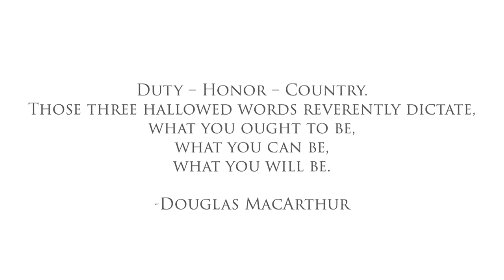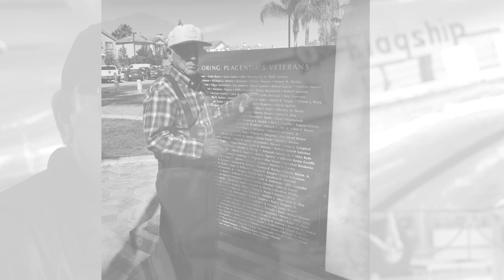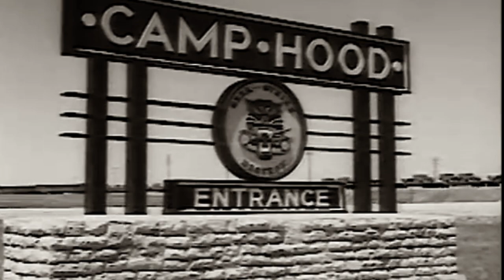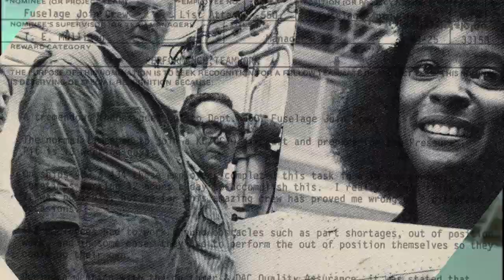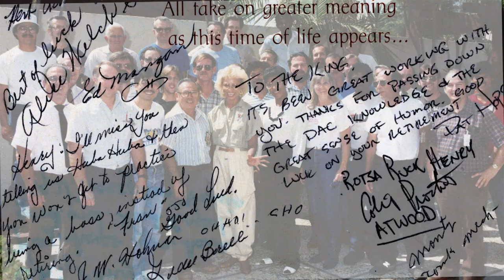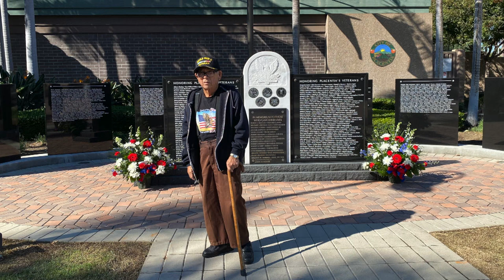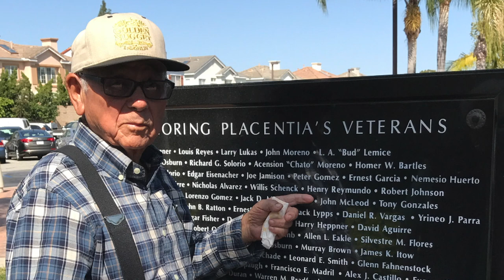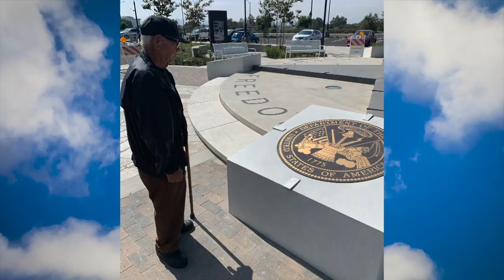Henry: An American Life